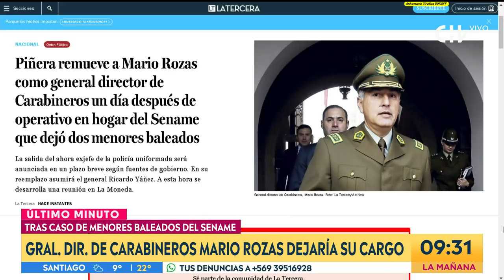FUE REMOVIDO: General Mario Rozas dejará su cargo - Contigo En La Mañana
El director de Carabineros, Mario Rozas, se encuentra en La Moneda con el Presidente Sebastián Piñera para dejar su cargo.

Todo esto, luego de múltiples acusaciones por violaciones a los DDHH y la polémica que surgió el día de ayer tras conocerse que dos adolescentes fueron baleados por la policía al interior de un Hogar del Sename.